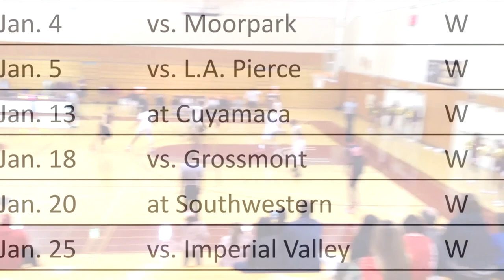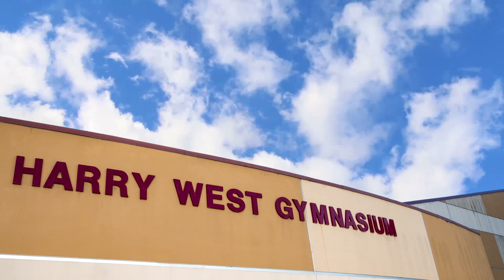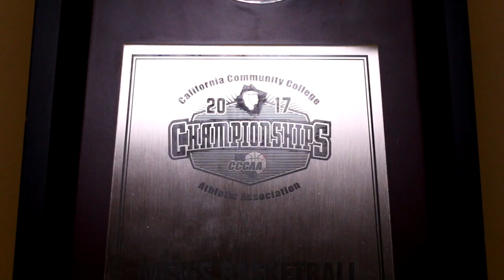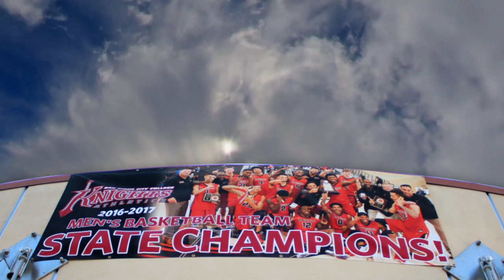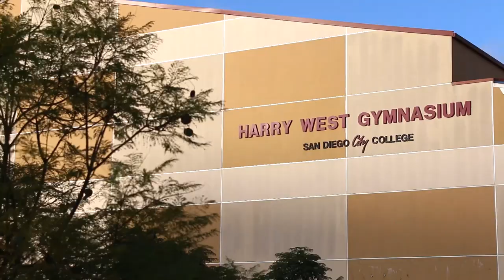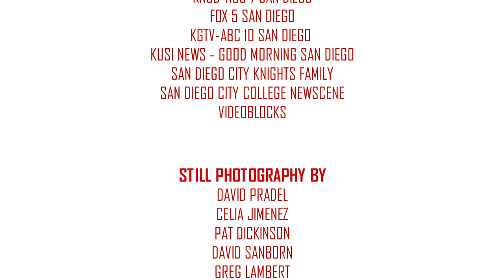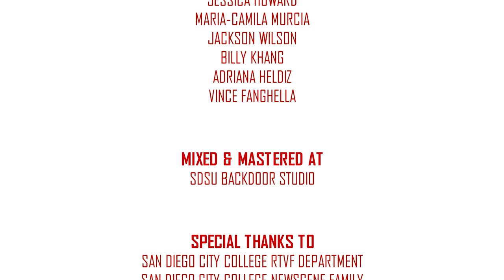THE CITY'S CHAMPIONS | Documentary Film (2019)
THE CITY'S CHAMPIONS - Full Documentary Film

A documentary film on the San Diego City College Mens Basketball 2017 State Championship season.
From beginning to end, a journey of glory and pain.

COLLEGE FUND FOR NATE EDWARDS 2 sons. Please support & share.

A David Pradel Film

Featuring
Randy Barnes
Marcus Brumsey
Mitch Charlens
Joe D'ambro
Nik Dewinne
Nate Edwards
Darien Mcclain
Robert Mccoy
Jahmere Mitchell
Joseph Riley
Dijon Shepard
Wonder Smith
Robert Taylor
Alex Wilbourn

Narrated By
David Pradel

Cinematography By
David Pradel

Aerial Cinematography By:
Films From Above

Live Sports Broadcast By:
So Cal College Sports
Mike Zepeda
Jeff Stoyanoff
Will Cowen

Still Photography By
David Pradel

Greg Lambert
San Diego City Knights Family
San Diego Community College District

Cocaine 80s X No I.D.

Studio Assistants
Alex Kondan
Maria-Camila Murcia

Creative Consultants
Jessica Howard
Maria-Camila Murcia
Jackson Wilson
Billy Khang
Adriana Heldiz
Vince Fanghella

Sdsu Backdoor Studio

San Diego City College Rtvf Department
San Diego City College Newscene Family
The San Diego City Knights Family

Introduction Animation By:
Adriana Heldiz